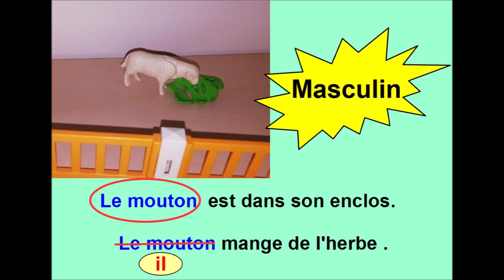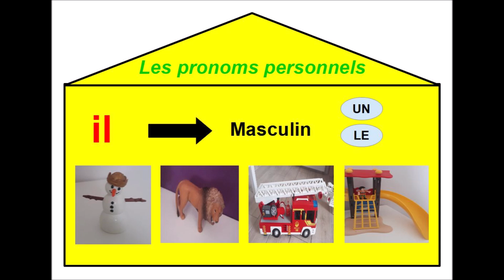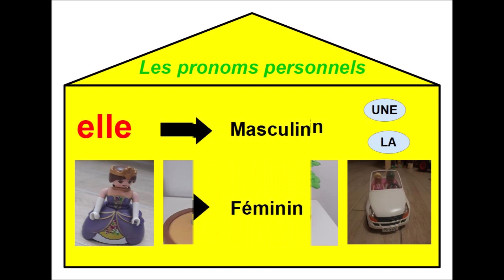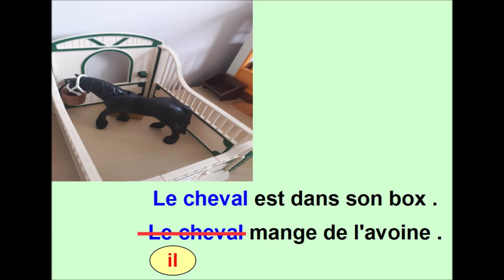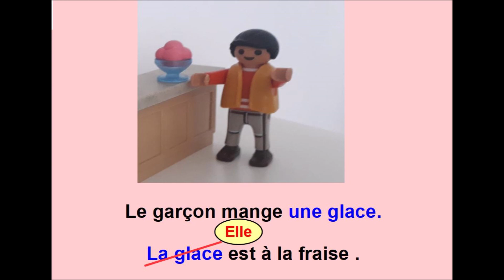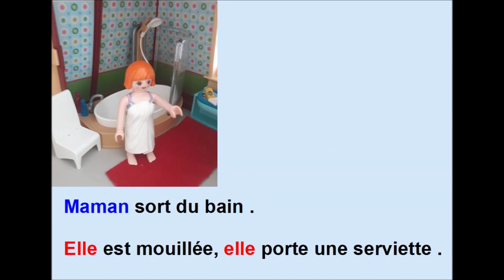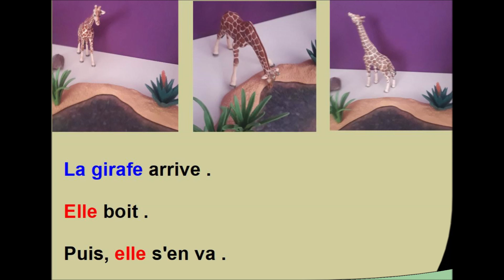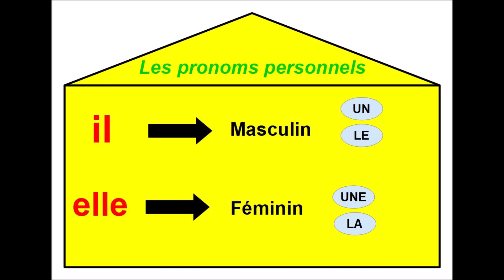Les pronoms 5 : il / elle